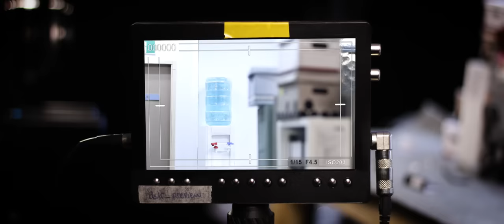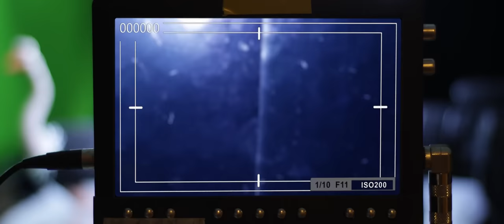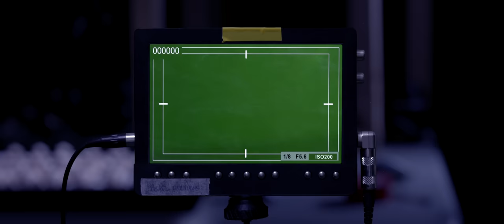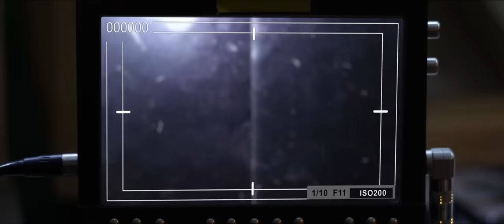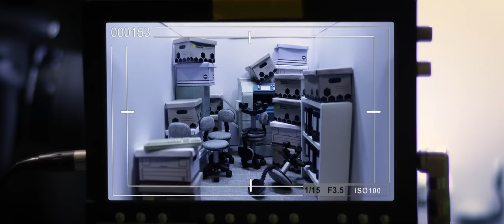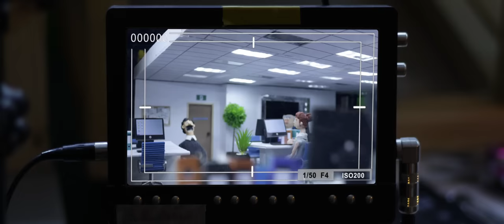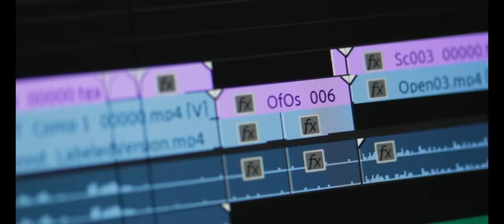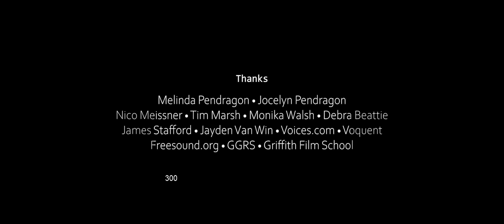An Ostrich Told Me the World Is Fake and I Think I Believe It (Short film 2022 1080p WEBRip x264)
Took me ages to find it!

I didn't make this short film, I have simply uploaded it.

And the Cast: Lachlan Pendragon, Micheal Richard, John Cavanagh, Jamie Trotter

If you liked this, you might love Anomalisa as well. It's a Kaufman film, so naturally, it surpasses all expectations. Do give it a try ;)